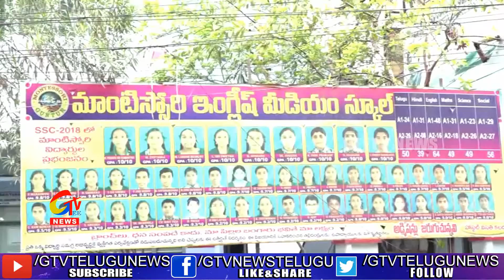టెన్త్ ఫలితాల్లో మాంటిస్సోరీ విజయకేతనం..|| GTV Telugu News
టెన్త్ ఫలితాల్లో మాంటిస్సోరీ విజయకేతనం..|gtvtelugunews|
For more Latest Updates on News :